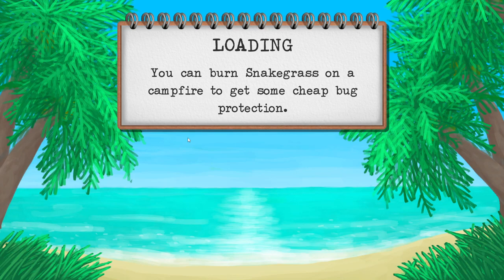My Favorite Game is out of EA | Ep27: Trying to Catch Malaria | Card Survival Tropical Island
Card Survival: Tropical Island just got out of Early Access. With all the features in place it is time to explore the Island once more. First Series will be a chill Vanilla Perkless run but we will step it up from there. Sit back, relax and enoy the show!